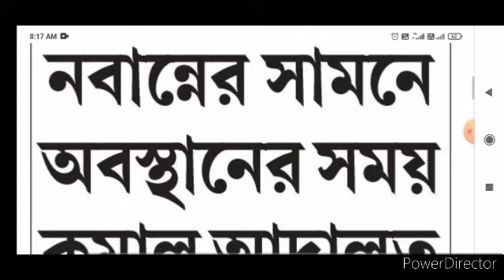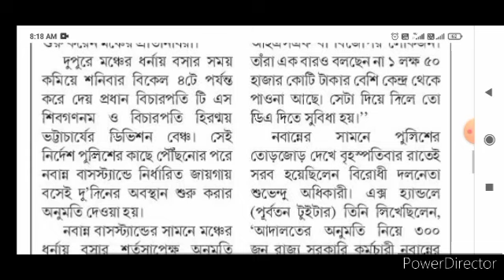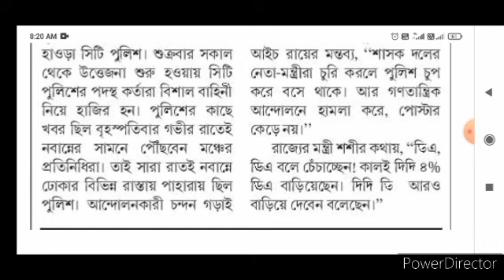রাজ‍্য সরকারি কর্মীদের জন‍্য গুরুত্বপূর্ণ আপডেট। Wb government employees latest update